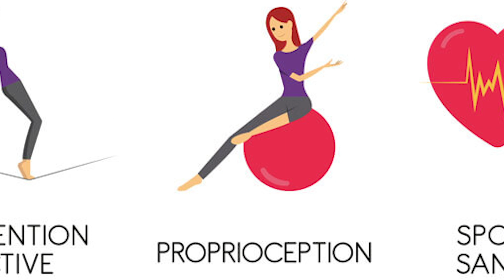LES TRAITEMENTS DU MAL DE DOS : CE QUE DIT LA SCIENCE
J'ai décidé de vous préparer une vidéo, assez théorique sur les traitements actuels du mal de dos et sur leurs efficacités.
En effet, nous entendons tant de choses sur les différents traitements qu'il existe et leurs soit disant résultats miracles, qu'il m'a semblé nécessaire de remettre les choses à plat.
Alors bien entendu nous ne pouvons pas tout abordé dans cette vidéo, c'est pour cela que je vous invite à débattre dans les commentaires de la vidéo afin que nous complétions le contenu sur les traitements qui n'ont pas été abordé.

Je peux vous accompagner dans la réalisation de vos objectifs santé

            👇Retrouvez les produits que je vous conseille et que j’utilise dans mes vidéos👇

                                                          💆‍♂️ Massage 💆‍♂️
► Cryo-argile de soins
► Huile de massage Weleda à l’arnica
► Baume du tigre (Effet chauffant et apaisant)
► Baume harpagophytum (douleur articulaire)
► Baume de soins (apaisant)
► Le baume à l'arnica que j'utilise dans la vidéo
► La poche de chaud faite en noyau de cerise pour une chaleur sèche optimale
► Poche de froid

                                                      💪 Renforcement 💪
► Élastique pour le renforcement musculaire
► Altère (poids de 500g à 1Kg)
► Le ballon utilisé pour l'exercice de renforcement musculaire

Vous êtes professionnel et vous souhaitez une intervention ergonomique en entreprise

Vous avez des questions, interrogations, n’hésitez pas à m’en faire part dans les commentaires de la vidéo !